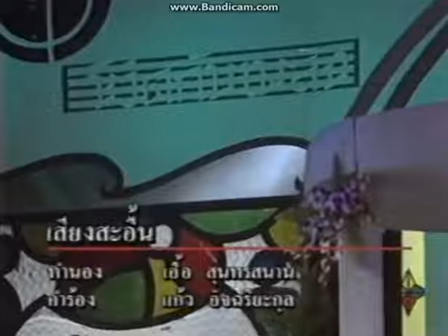เสียงสะอื้น-ศรวณีย์ โพธิเทศ รายการชีวิตกับเพลง 58 ปีสุนทราภรณ์ ปี 2540